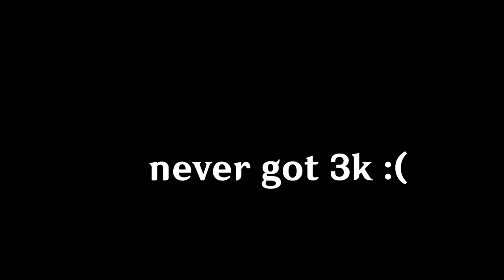Never Ending Sadness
the last event for 1.6
can't wait for inazuma! :D

►PC Specs:
16GB DDR4 3200Mhz
256GB SATA III SSD
2TB HDD
500W EVGA
Music(s) Used (In Order):

SageModeKurama
SMKurama
Sage

雨